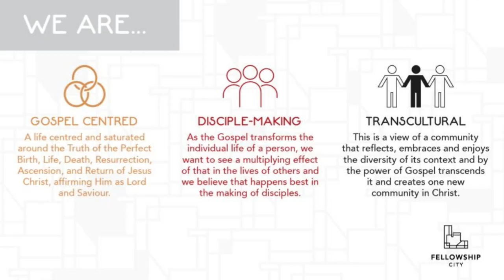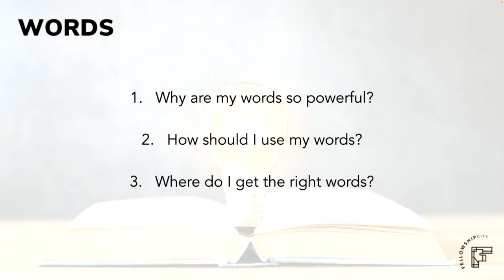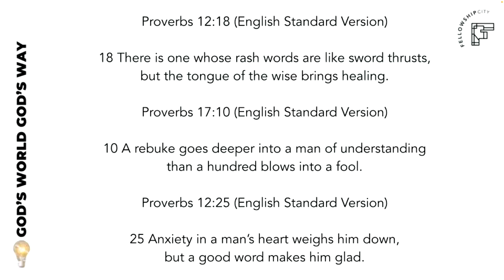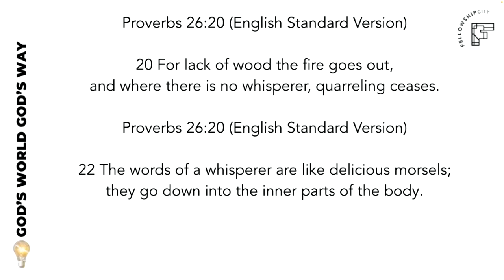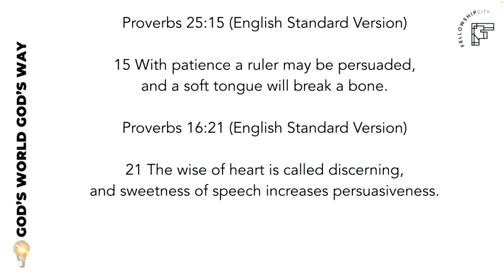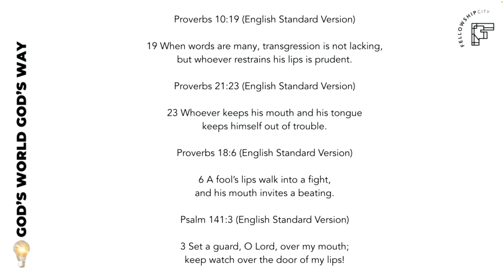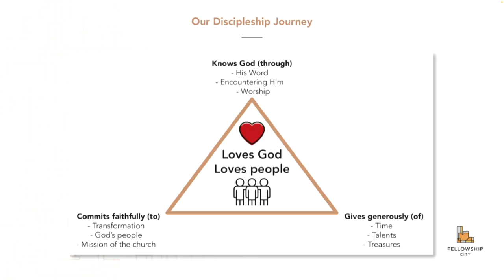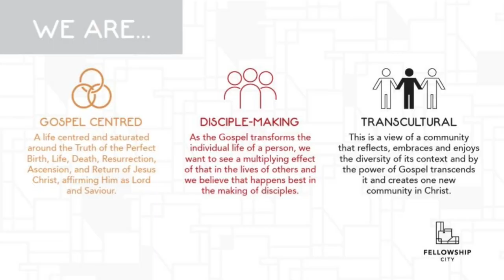God's World God's Way - The wisdom of Proverbs: E6 - Words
God's World God's Way - The Wisdom of Proverbs

A series aimed at helping God's people navigate life in God's World, in God's way. God's Word gives Christians the wisdom they need to live a life pleasing to God, by the power and help of The Holy Spirit. We pray that you will be encouraged and equipped throughout this series.

Text: Matthew 12:36-37; Proverbs 18:21
Theme: God's World God's Way - The wisdom of Proverbs: E6 - Words